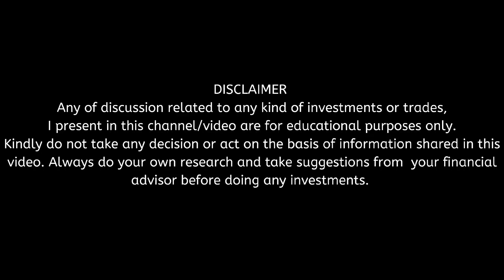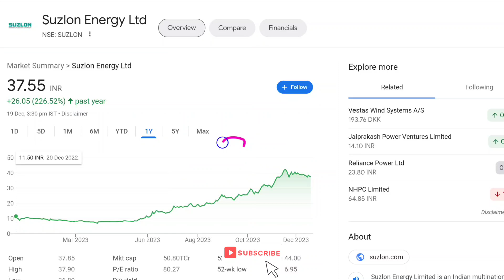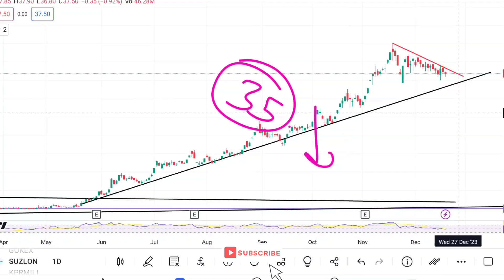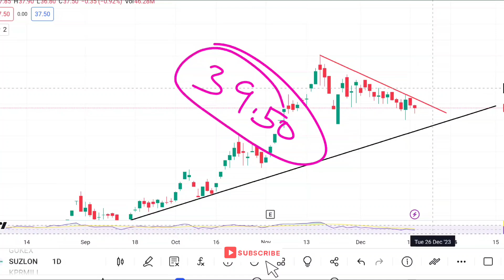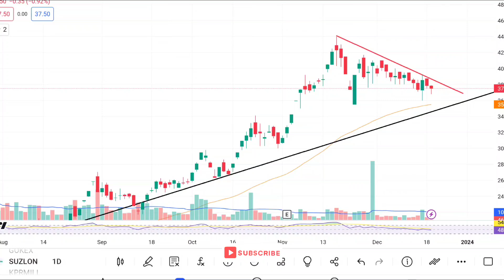Suzlon Energy Share/latest news/Share news/Suzlon share news.